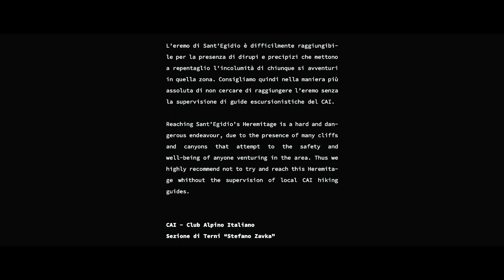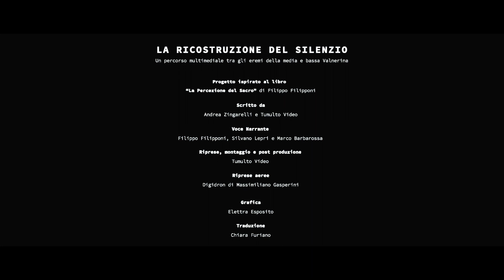La Ricostruzione del Silenzio - Eremo di Sant'Egidio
LA RICOSTRUZIONE DEL SILENZIO
Un percorso multimediale tra gli eremi della media e bassa Valnerina

Progetto del CAI - Club Alpino Italiano, sezione di Terni “Stefano Zavka”
Finanziato dalla Fondazione Cassa di Risparmio di Terni e Narni

Scopo del progetto è ricostruire la storia di questi luoghi attraverso la creazione di materiali audiovisivi (documentari). Permettere la libera fruizione dei documentari direttamente in loco, attraverso l’installazione di segnaletica sentieristica dotata di QR Code (che permetterà di collegarsi al documentario direttamente con il telefonino), così da creare una sorta di innovativo “Eco-museo interattivo” della Media e Bassa Valnerina.

The aim of this project is to reconstruct the history of these places through the creation of audio-visual materials (documentaries). Allow the free use of documentaries directly on site, through the installation of path signage with QR Code (which will allow you to connect to the documentary directly from a mobile phone), so as to create a sort of innovative "Interactive Eco-museum" of Media and Bassa Valnerina.

EREMO DI SANT’ EGIDIO
HERMITAGE OF ST. EGIDIO

Sulla sponda destra del Salto del Cieco, di fronte al paese di Castellonalto (Ferentillo), in una piega del Monte Berretta. Antico non perché se ne conoscano le origini o le vicende storiche, ormai perse con i ricordi degli ultimi boscaioli e pastori del luogo, ma per il nome che è sempre indice di una presenza monastica e per la struttura della costruzione fatta per durare nel tempo. Una chiesucola ancora in gran parte in piedi e alcuni edifici annessi sono ciò che resta dell’eremo, sostenuto contro la roccia da muri tra i quali si indovinano piccoli orti e qualche campicello. Fino agli inizi del 1900 l’eremo era luogo di culto e processioni, che partendo da Castellonalto e attraversando un percorso tra le rocce superavano il fosso sottostante la vallata  per finire con una cerimonia religiosa nella chiesa dell’eremo.

This hermitage can be found on the right bank of the Salto del Cieco, opposite the town of Castellonalto (Ferentillo), in a fold of Monte Berretta. Ancient not because of its origins or known historical events. These are now lost with the memories of the last woodcutters and shepherds of the place. Its ancient age is established from its name, that is always an indication of a monastic presence and from the structure of the building, made to last over time. A “chiesucola” still mostly standing and some annexed buildings are what remains of the hermitage, supported against the rock by walls between which small gardens and some small fields were probably situated. Until the early 1900s the hermitage was a place of worship and processions, which started from Castellonalto and crossed a path between the rocks, over the ditch below the valley, ending with a religious ceremony in the church of the hermitage.